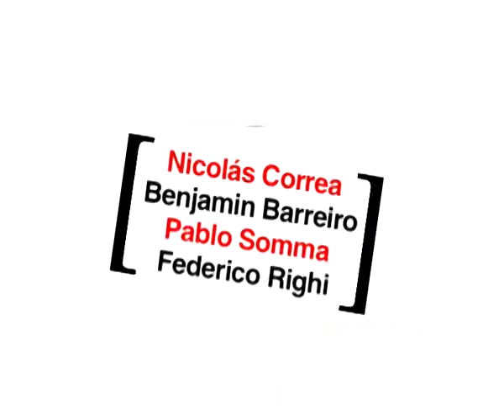¨A little moment of peace ¨ Rodrigo G Pahlen /Amit Chatterjee /Mino Cinelu Teatro Solis 2012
¨A little moment of peace ¨ Rodrigo G Pahlen / Amit Chatterjee / Mino Cinelu ¨ Concert Live¨ Teatro Solis 2012

Nicolas Correa -Drums / Benjamin Barreiro - Saxo soprano / Federico Righi Basse / Pablo Somma Flute / Amit Chatterjee - Guitar and voice / Mino Cinelu - Percucion and voice / Rodrigo G Pahlen - Piano